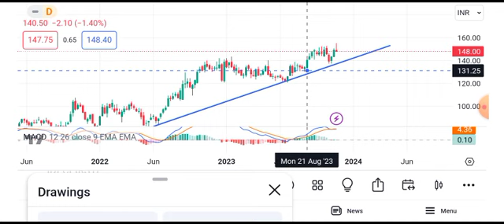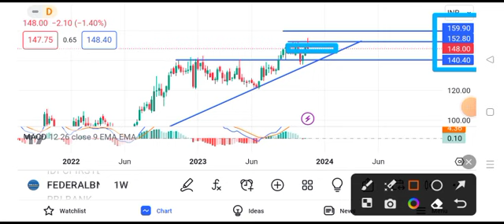federal bank share news today | federal bank share target || federal bank share price